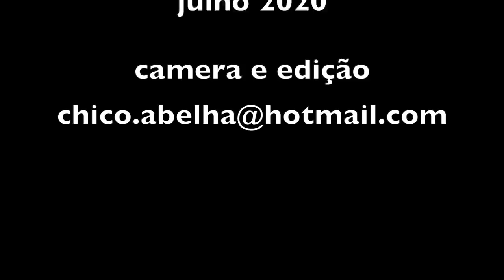MAIS UM CASAL QUE ESCOLHEU VIVER NA ROÇA - PARTE 2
"Tudo que se passa no onde vivemos é em nós que se passa. Tudo que cessa no que vemos é em nós que cessa."
Fernando Pessoa

Não sabia o que dizer do encontro com o casal Aniela Rovani e Rafael Cardoso, copiei e colei um pedacinho de Fernando Pessoa.